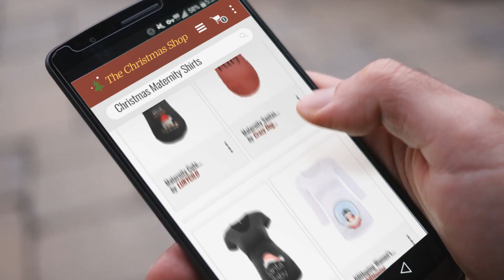Best Christmas Maternity Shirts To Buy On Christmas 2018. | Christmas Countdown Guide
New! 2019 Black Friday / Cyber Monday Knits & Tees Deals and Updates.

Black Friday / Cyber Monday Crazy Dog T-Shirts Bumps First Christmas Maternity Shirt Funny Holiday Party Tee for by Crazy Dog T-Shirts

Black Friday / Cyber Monday Maternity Santas Got Nothing On This Belly Pregnancy Tshirt Funny Christmas Bump Tee -XL by Crazy Dog T-Shirts

Black Friday / Cyber Monday Pinkydot Women's Christmas V Neck T Shirt Classic Side Ruched Pregnancy Maternity T-Shirt by Pinkydot

Black Friday / Cyber Monday BBHoping Women's Christmas Side Ruched 3/4 Sleeve Maternity Scoop Neck Jersey Top by BBHoping

Black Friday / Cyber Monday Christmas Couple Matching Maternity Tees Pregnancy Shirt There is a Cookie in That Oven by Silk Road Tees

Black Friday / Cyber Monday Maternity Cute Funny Tee Short Sleeve Christmas Pregnancy Announcement T Shirt Size by LUKYCILD

Black Friday / Cyber Monday Maternity Snowman Buttons Funny Pregnancy Bump Tee Cute Christmas T Shirt (White) -L by Crazy Dog T-Shirts